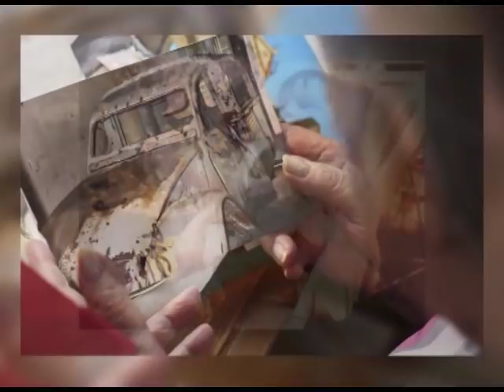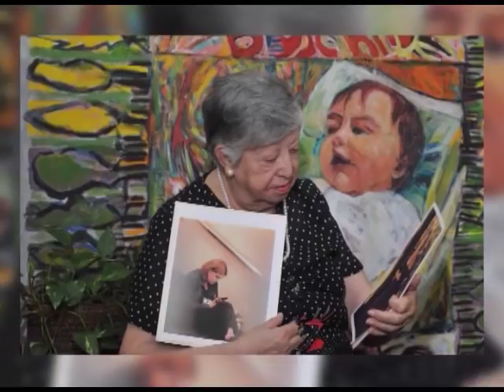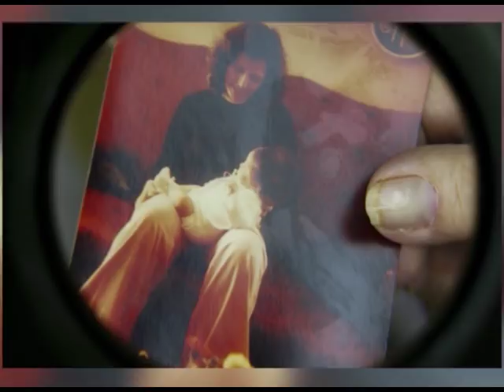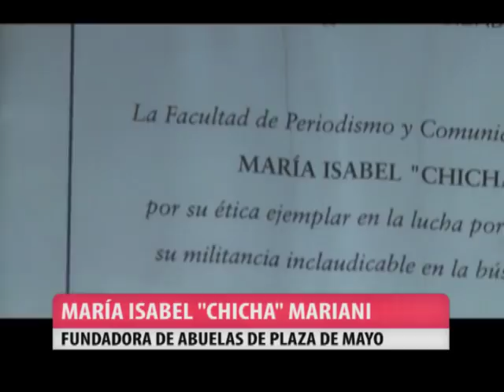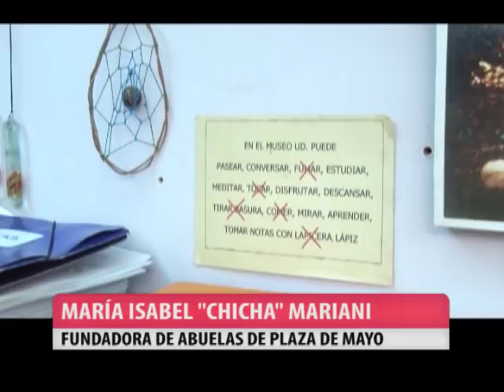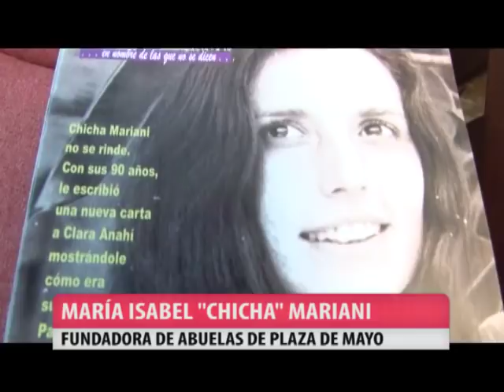NOTAS VERDADERAS - MARIA ISABEL "CHICHA" MARIANI - BLOQUE 2 - PROGRAMA 20.11.2014